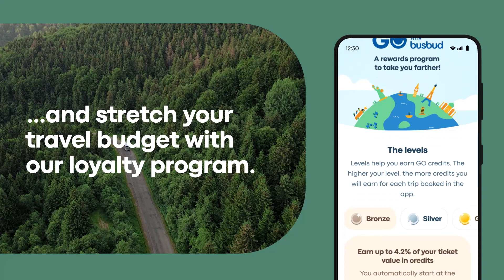The best way to book affordable bus tickets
Busbud is your one-stop shop for finding and booking affordable bus and train tickets across South Africa and over 80 countries worldwide!

Booking bus and train tickets is easier and cheaper with the Busbud app.

- Compare prices and schedules from trusted companies.
- Book bus, train, and carpool trips easily.
- Enjoy great deals and save with the free loyalty program.
- Browse in over 10 languages and pay in Rand (ZAR).
- Or head over to busbud.com to browse bus options and book your tickets online!